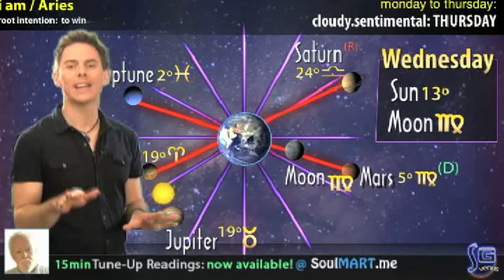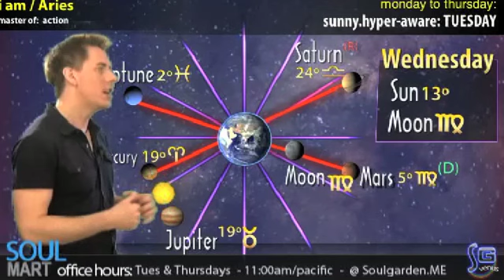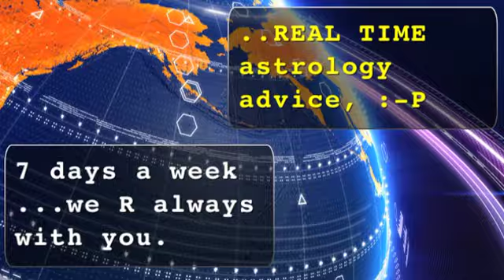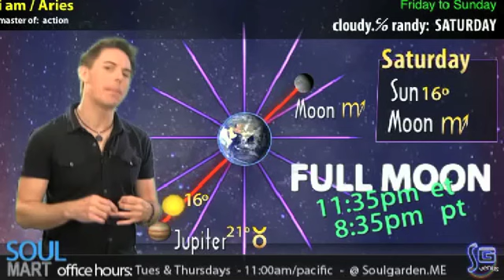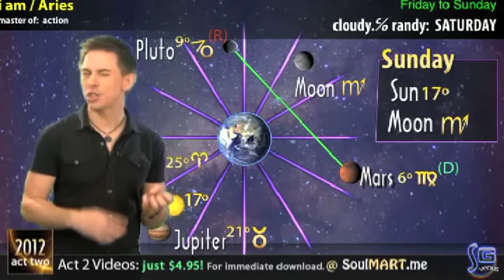Aries 04/30 Soul Horoscopes w/Christopher Witecki